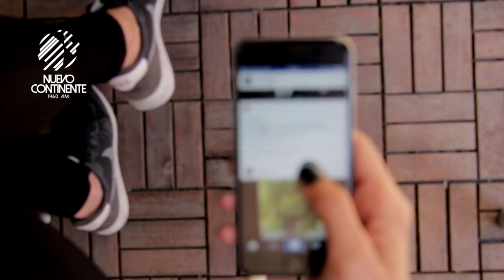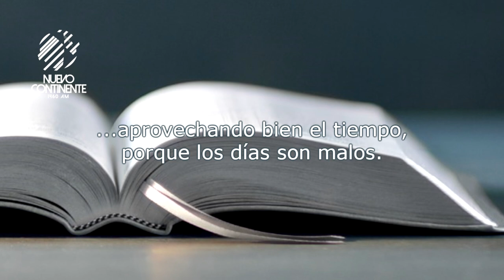El tiempo no alcanza - Reflexión | Emisora Nuevo Continente